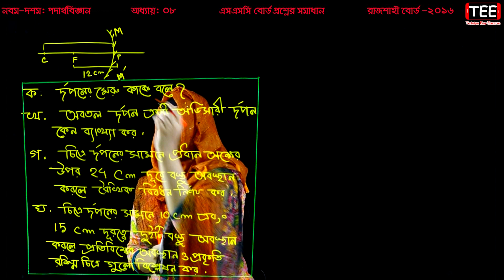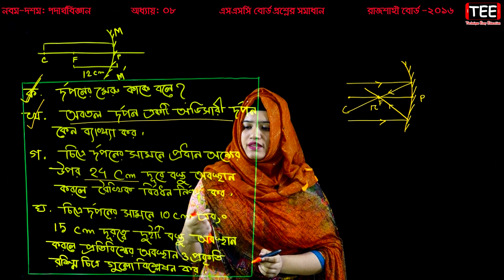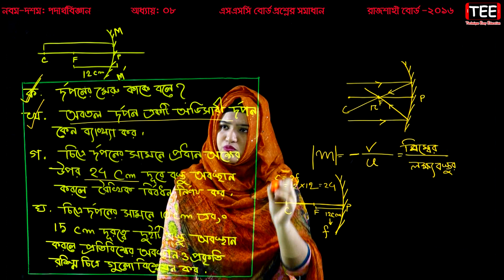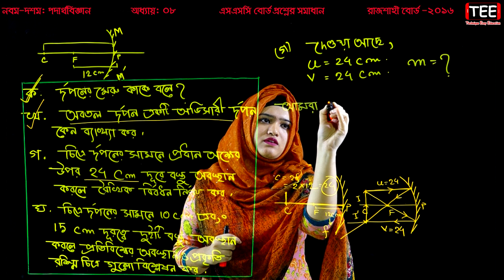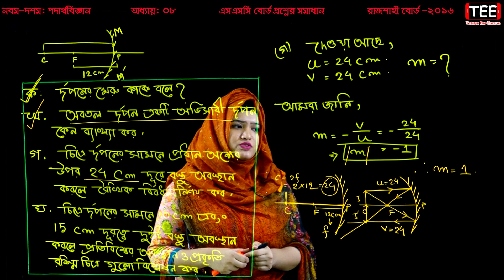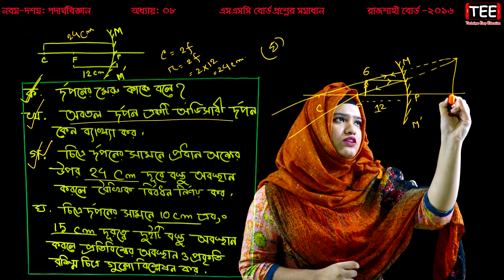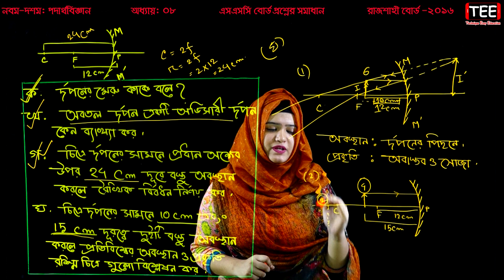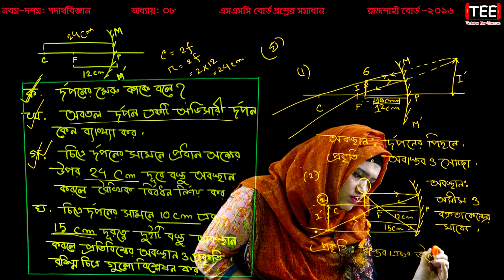আলোর প্রতিফলন || SSC Physics Chapter 8 || Rajshahi 2016 | Part-9 | Nine Ten Physics | পদার্থবিজ্ঞান